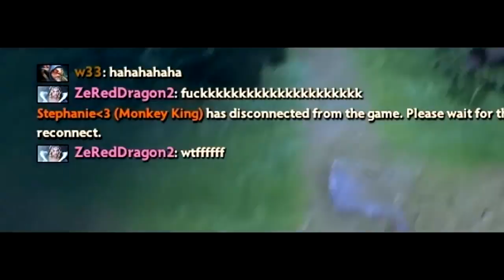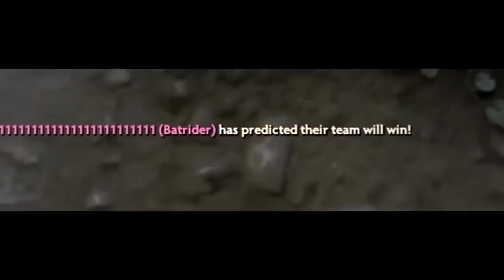Dota 2 Moments | Dota 2 Funny and Fail Moments